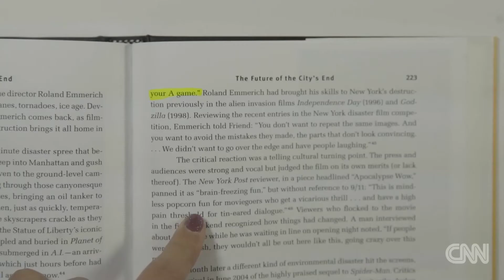Ποια είναι η πόλη που λατρεύουν να αφανίζουν οι μεγάλοι σκηνοθέτες του Χόλλυγουντ;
Τρομακτικές θεομηνίες, αιμοδιψή άλιεν, καταιγίδες μετεωριτών, αδίστακτοι βρυκόλακες, καρχαρίες εξ ουρανού ακόμη και φονικά μπέιγκελ: Οι μεγάλοι σκηνοθέτες της Μέκκας του κινηματογράφου λατρεύουν να αφανίζουν τη Νέα Υόρκη, πολύ περισσότερο από κάθε άλλη μητρόπολη του πλανήτη. Όμως, τι είναι αυτό που τους εμπνέει στο Μεγάλο Μήλο;